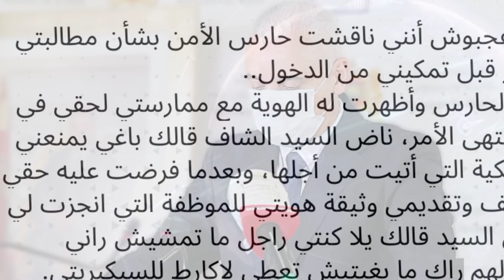احتجاز صحفي داخل وكالة بنكية رفض الإدلاء بالبطاقة الوطنية مع جواز التلقيح لحارس أمن خاص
maroc
HESPRESS